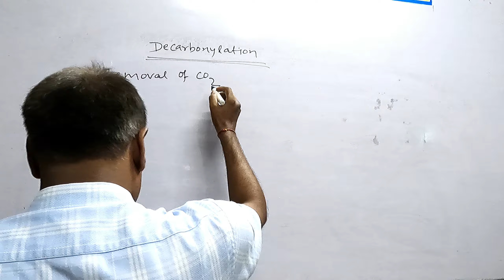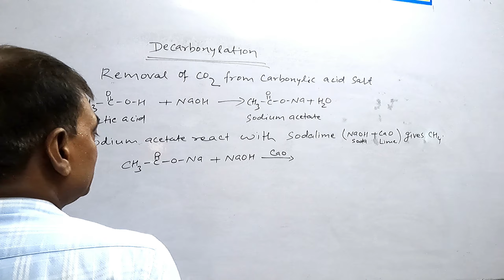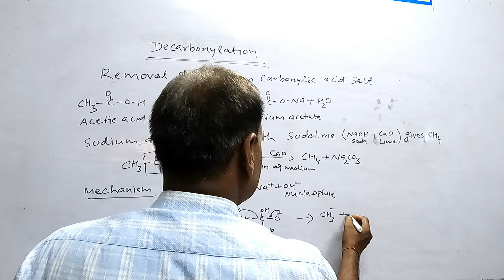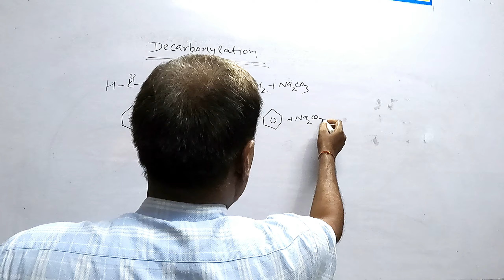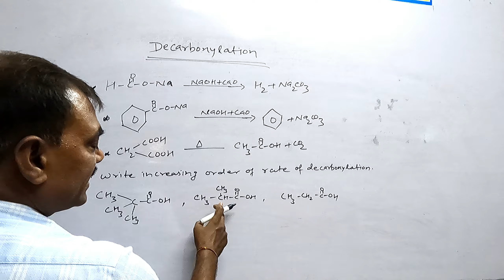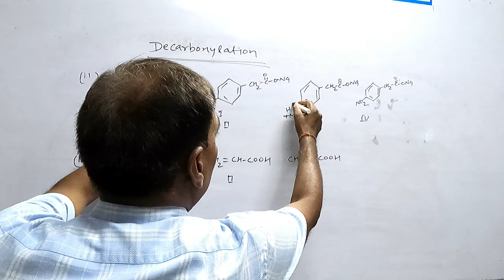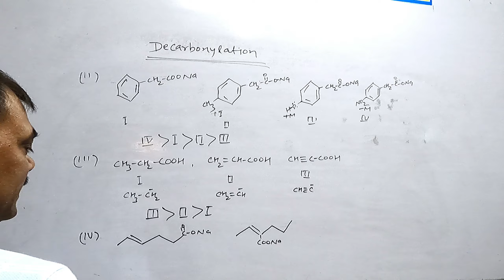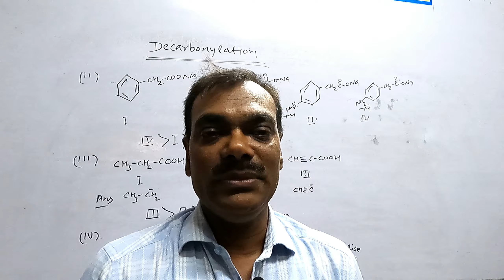[ Video - 12 ] Decarboxylation Reaction with Mechanism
Name of reaction
Decarboxylation Reaction  with Mechanism
Paramount Chemistry Classes
This video is very useful for 11th,12th, NEET and IIT/B.Sc. Hons
BY;- Dr. Manoranjan Kumar Singh